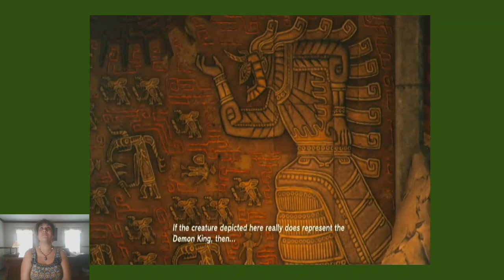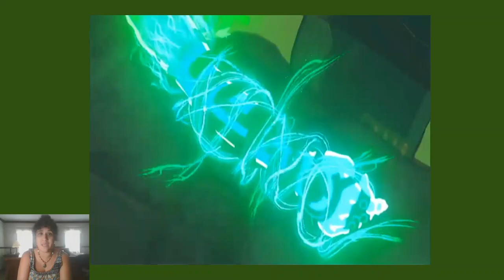Zelda TOTK: First Run 1